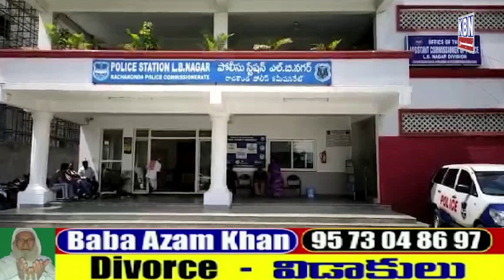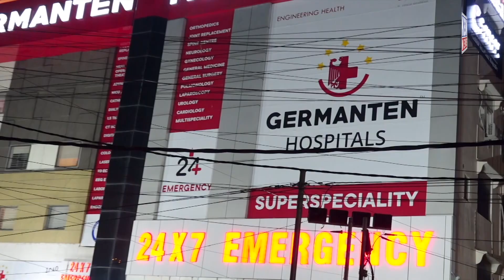Hyderabad Ki Khas Khabre | 19th Aug 2023 | KBN NEWS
Hyderabad Ki Khas Khabre | 19th Aug 2023 | KBN NEWS | Hyderabad News | Kbn Urdu News Channel Hyd | For More Watch at